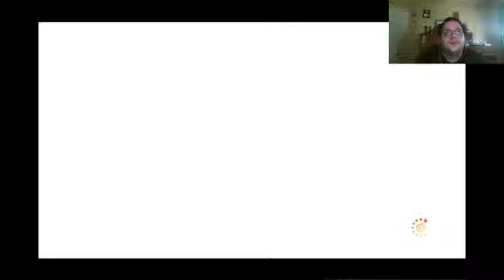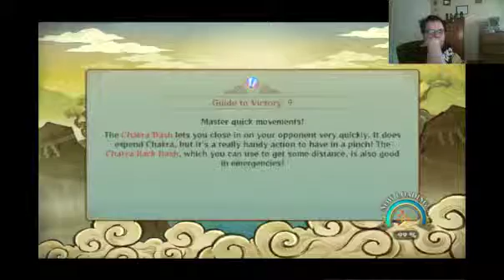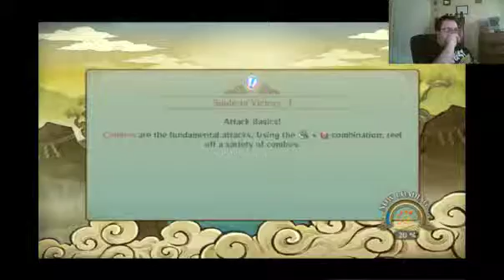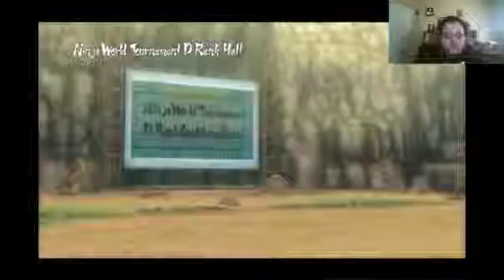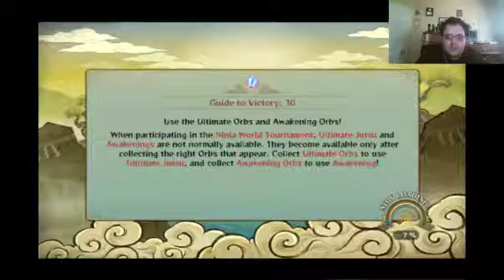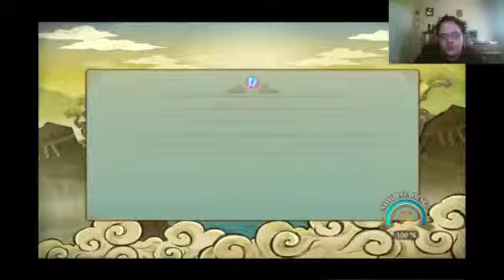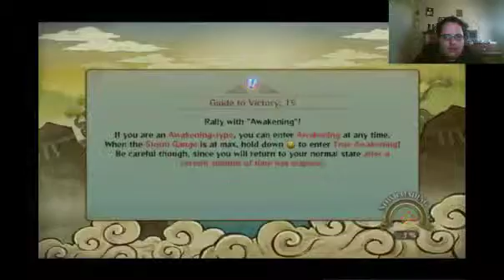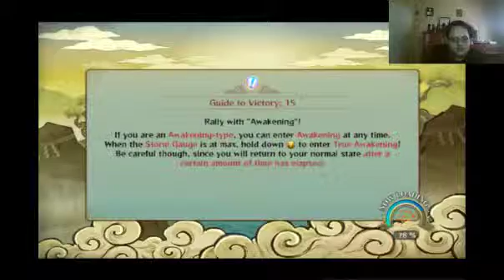Doing some naruto stom revolution story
getting ready for when naruto storm 4 comes out -- Watch live